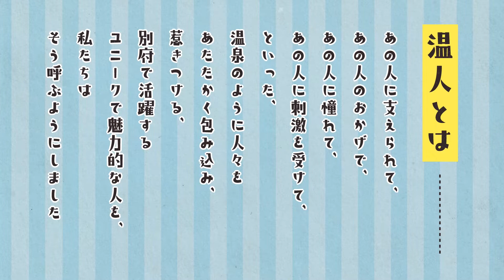【べっぷの温人リレー】第７回－ シェアハウスオーナー 菅野 静 編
『べっぷの温人リレー』は公益社団法人別府青年会議所が発信する別府で活躍するユニークで魅力ある人を温人と称し温人が温人を紹介していくリレー形式の企画です。温泉も人も温かい別府を広く発信していきます！
第７回目はシェアハウス『湯治ぐらし』オーナーの菅野静さんです。
インタビュー内容の詳細はnoteにて公開中です！